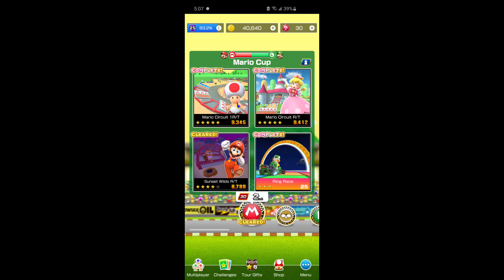Mario Vs. Luigi Tour: Mario Kart Tour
Mario's Team is battling Against Luigi's Team. I choose Teen Team because I'm in that. Not Toons Team!. Mario Kart Tour!.